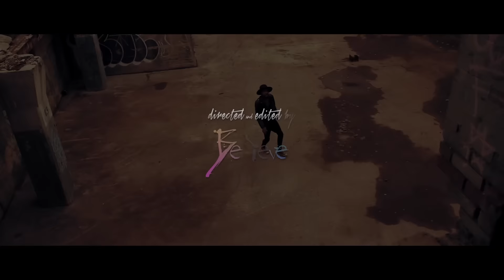Bat Boy Bankie - YOU (Official Music Video)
▼▲ ELEVATOR - Music going up.

Directed by Bat Boy Bankie & Believe
Produced by GoldFaceMoneyWatch